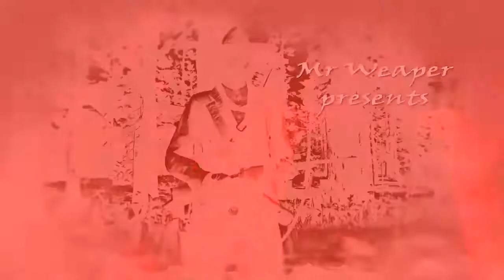Outlaws for life #3